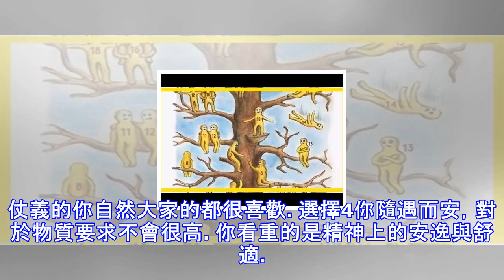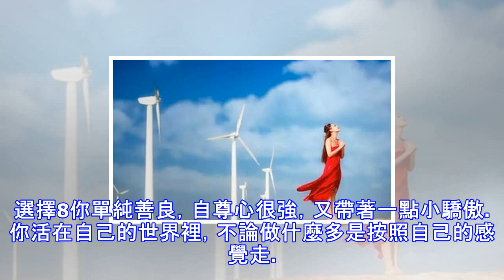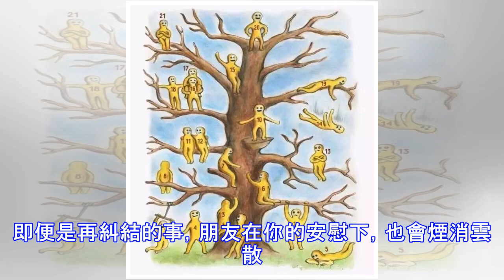一則來自英國的心理測試：樹上有21個小黃人，選你最想待的位置！太準了！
英國心理學家的一個測試，最近超級火爆。這棵樹上有21個小黃人，10秒內選擇你最想在的位置。現在揭曉答案選擇1、3、6、7積極、熱情、陽光都是你的特質，面對困難與未知，樂觀的你不會輕易地被打倒。你堅信會越挫越勇，只要報著積極向上的態度，沒有什麼事解決不了。這樣的人很容易取得成功。選擇2、11、12、18、19你在朋友圈裡富有群眾魅力。在朋友的心裡，你的地位無可撼動。當朋友快樂時，你願意和她分享喜悅。當朋友有困難時，你總是第一個站出來想方設法地去解決。仗義的你自然大家的都很喜歡。選擇4你隨遇而安，對於物質要求不會很高。你看重的是精神上的安逸與舒適。你的革新精神比較弱，難以接受按部就班的生活被打破。...